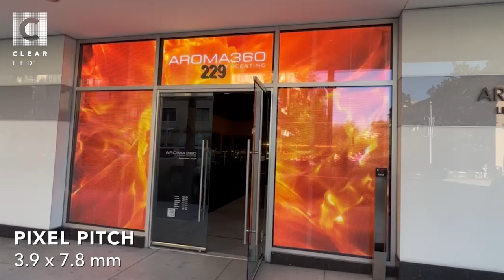ClearLED - Project in Beverly Hills, CA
🌟 Behold the future of storefront displays! Explore our latest project in Beverly Hills, where we installed a stunning LED display using ClearLED's transparent WALL series. With a custom fit size, this installation redefines visual merchandising. Experience the future of retail with us!